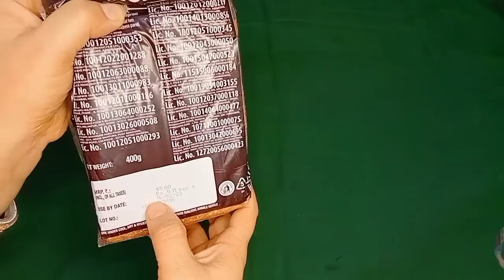चिमटी हाथों पर लगाओ और लाखों रुपए बचाओ वीडियो देखकर तुरंत करो | Kitchen tips and tricks/Hacks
कपड़े वाली क्लिप को एक बार उंगली में फसाओ और ढेर सारे पैसे बचाओ Kitchen tips and tricks/Hacks

kitchen tips.
Avika Rawat Foods video.

Amazing kitchen tips by avika rawat foods.
Useful kitchen tips by avika rawat foods.
Cooking tips by avika rawat foods.
Best kitchen tips by avika rawat foods.

Interesting videos

Useful tips जो किचन और घर के कामों को आसान करे Amazing kitchen tips Kitchen hacks